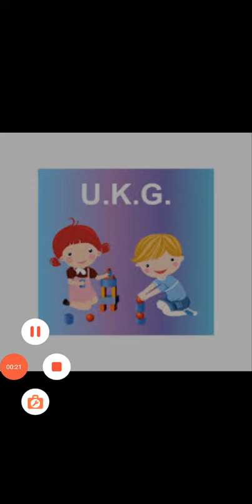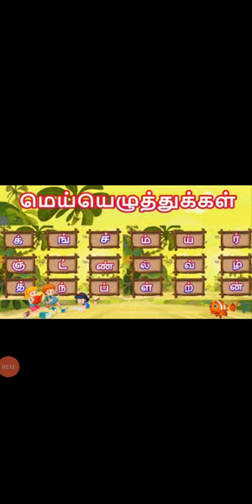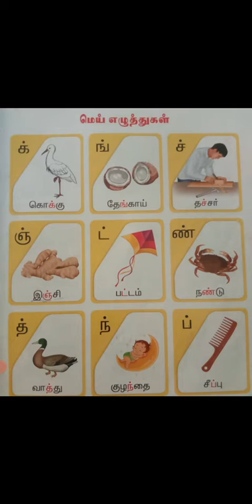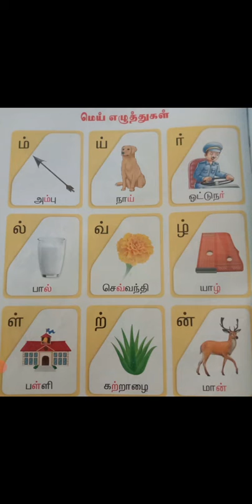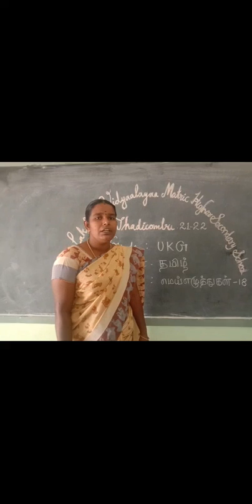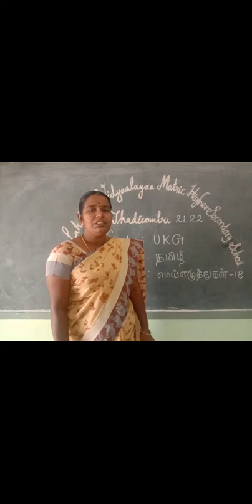UKG - தமிழ் மெய் எழுத்துக்கள்